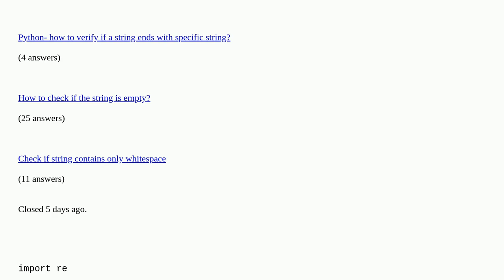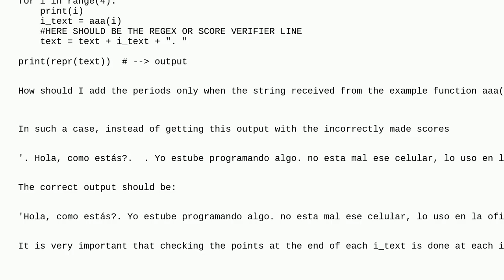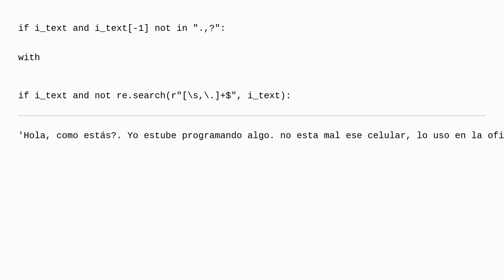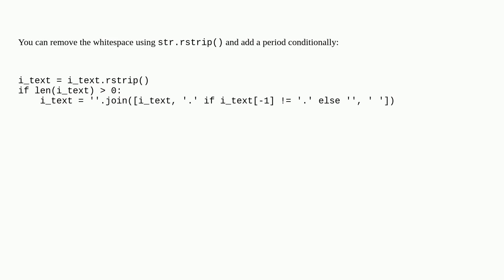How can I check if a string ends with a period, or with a period followed by spaces, or if it is ...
How can I check if a string ends with a period, or with a period followed by spaces, or if it is an empty string? [duplicate]

A special thanks goes out to the community

  regex string regexp-replace python-3.x python